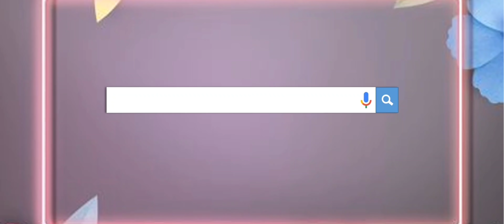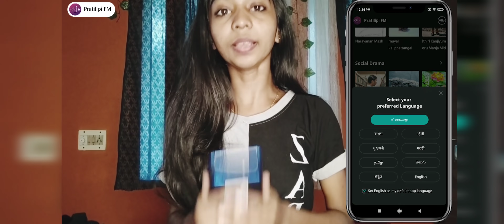എല്ലാവരും ചോദിച്ച photo 😌🥰 || Truth or Dare 😝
ലക്ഷക്കണക്കിന് കഥകൾ സൗജന്യമായി കേൾക്കാൻ പ്രതിലിപി എഫ്എം ആപ്പ് ഇപ്പോൾ തന്നെ ഡൗൺലോഡ് ചെയ്യൂ, അതിനായി ലിങ്കിൽ ക്ലിക്ക് ചെയ്യുക

 ANTI-PIRACY WARNING⚠️
This content is Copyrighted to Vijitha Viswam. Legal action will be taken against those who violate the copyright of the same